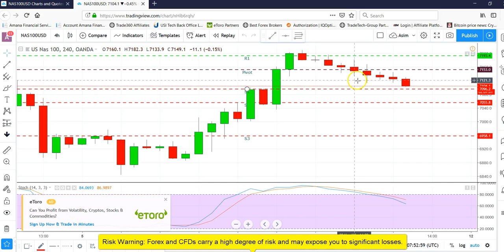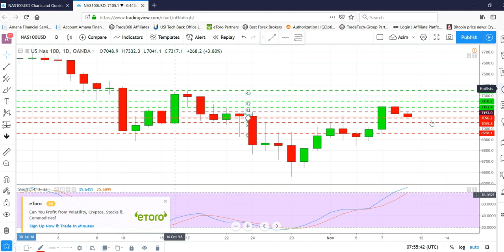Mid-day technical analysis of NAS 100 for November 09, 2018